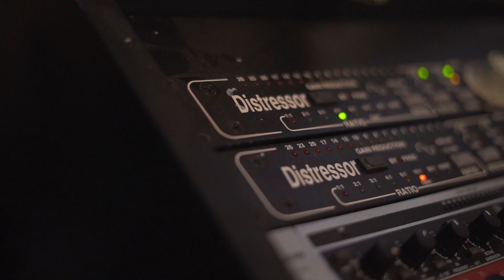Mixing Metal - Drums and Vocal Audio Engineer Expert - John Douglass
John Douglass has worked on albums for Metal Bands like Megadeth and Coheed and Cambria. He is also a contributing Audio Engineer instructor for URM Academy teaching his techniques in Metal Drums editing. We go in depth into his process and background in this highly competitive job market of being a full time audio engineer.

✉  JOIN MY Passion In Progress NEWSLETTER  ✉
This is the best way to keep up with my podcasts, tutorials, and journey.

Under $50 piece of gear MUST HAVE
My Main Camera
My Main Lens
Camera Mic
Best Podcast Mic
Good Podcast Mic under $70